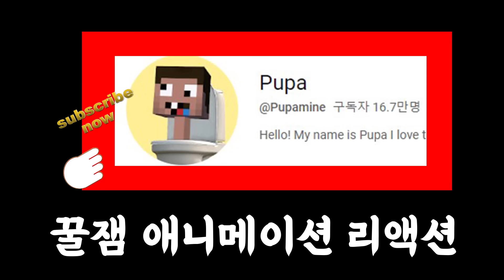스키비디 토일렛과 카메라맨의 뇌를 바꿔버렸더니?? 인공지능 토일렛이 되어버렸다!! 애니메이션 상황극 [꿈토이 꿀잼 리액션]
2 재밌는 댓글을 달아봐
3 재밌는 일들이 생길거야~!!
앙 ~ 꿈토 띠~!!